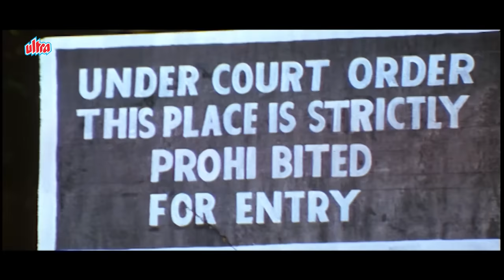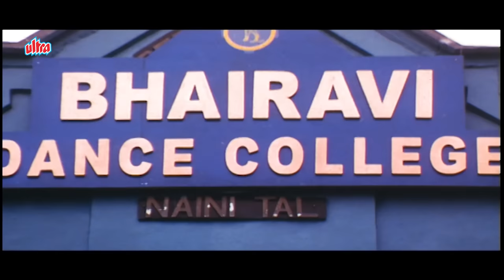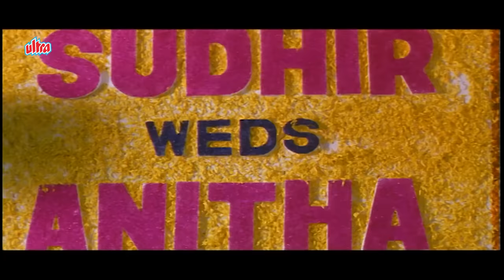Maharathi New Released Full Hindi Dubbed Movie | Balakrishna, Meera | साउथ की जबरदस्त Action Movie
Film: Maharathi

Watch Superhit Hindi Action Movie "Maharathi" (2007).
Starring : Balakrishna, Sneha, Meera Jasmine & Others.

Synopsis: A man joins as teacher in two rival colleges at the same time, assuming different identities. He does this because not only do the two principals share a past but he too has an agenda of his own.